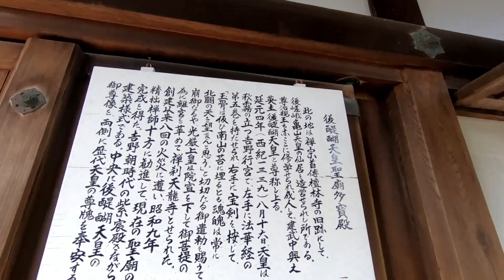Kyoto Tenryu ji 京都 天龍寺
天龍寺を見学しました
思ったより見所が有りました
これなら紅葉の時行けば良かったです
紅葉の他桜、しだれ桜多かったので
4月には又来たいと思います
Tenryu ji